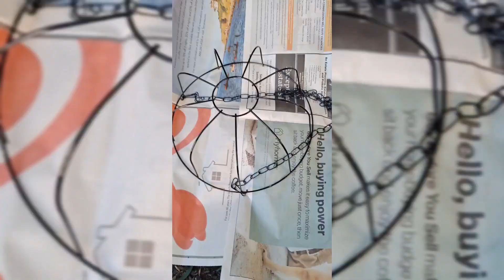💐DIY Dollar tree Flower Chandelier